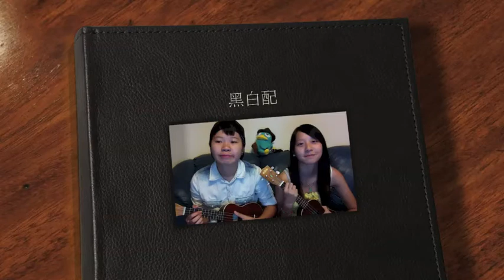Ukulele x 黑白配 x W.I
self learned Ukulele!! 2 days, day to night, finished our prefect harmony, Black & White~ Song for our friendship~

范瑋琪-黑白配